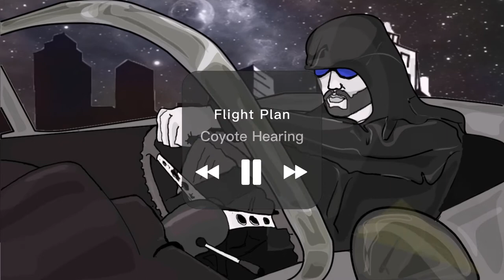podcast L'etica di un artista mancato_Ep 5 the captain says scent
Benvenuti nel mio podcast.

Allora, prima di tutto è bene informarvi che ho cambiato sia la copertina che il contenuto video perché essendo solo un contenuto audio il video stava diventando un lavoro assurdo che a mio avviso alla lunga non ripagava l'impegno, così ho deciso di giocarmi i prossimi episodi servendomi dei personaggi della linea editoriale dyoh.
Detto questo, passiamo al tema della puntata di oggi.

In questo episodio vi parlo della sorte.
La fortuna e la malasorte da cosa dipendono?
Riguardano l'atteggiamento che si ha nei confronti della vita, o forse è da attribuire semplicemente a qualcosa che non ha che fare con il karma, ma con il caso?
Perché tu sei nato qui e non invece da un'altra parte?
Sono quel genere di domande a cui è difficile dare una risposta precisa.
Immaginiamo chi è a capo di una squadra (sport, guerra, azienda non ha importanza).
Il capitano deve raggiungere comunque degli obbiettivi che sono si, certamente determinati dalle sue scelte, ma anche dal caso.
Questo aspetto, apparentemente incontrollabile, avrà comunque un peso specifico sull'obiettivo finale.
C'è qualcosa, un sentore, un profumo che ci dice in anticipo come andrà a finire?
Forse questa volta è il caso di non scendere in battaglia anche se non possiamo esimerci dal farlo.

Soundtrack

1-Nocturne - Asher Fulero
2-Mi Dispiace - The Mini Vandals
3.Backwoods BBQ - Chris Haugen
4-Greener Grass - Dyalla
5-Island Dream - Chris Haugen
6-Addict - NEFFEX
7-Soulicious - Dyalla
8-Elegy - Asher Fulero
9-Empire Seasons - Dan Henig
10-Flight Plan - Coyote Hearing
11-Vaquero Perdido - The Mini Vandals
12-Snowy Peaks pt I - Chris Haugen
13-Snowfall Butterflies - Asher Fulero
14-You Will Never See Me Coming - NEFFEX

Musica di introduzione

Aleksey Chistilin

link dei miei canali social